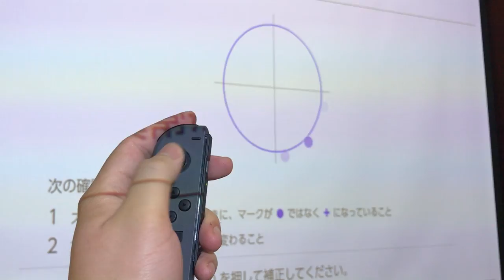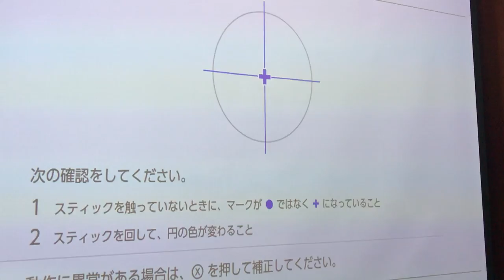Nintendo Switch Joy-con repair 左搖桿訊號修復教學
自己的搖桿自己救